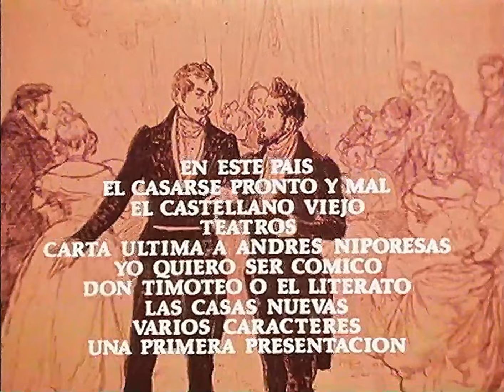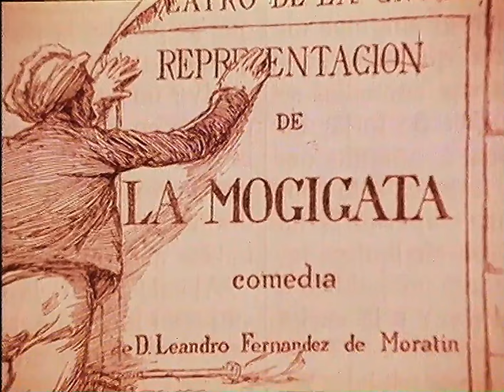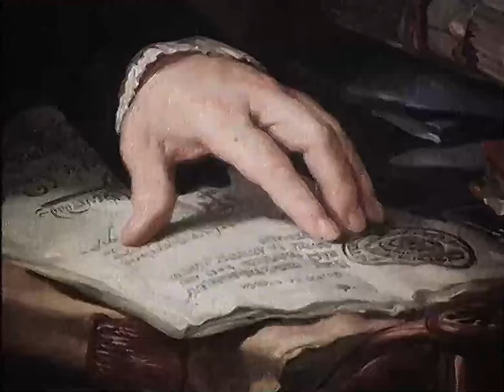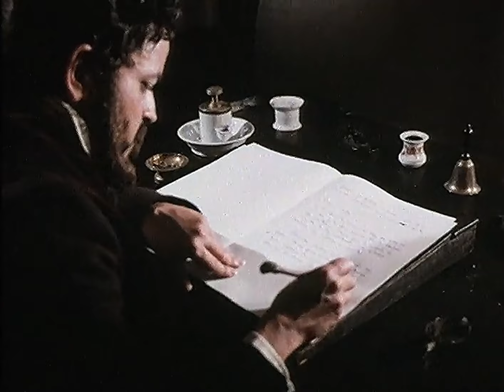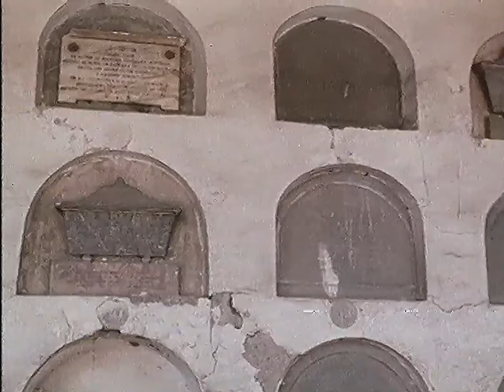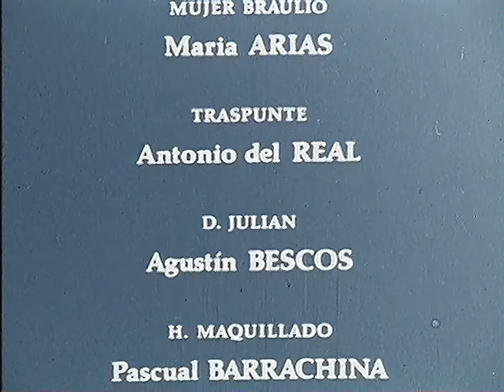Artículos de costumbres, de Mariano José de Larra - Series Literarias - Los Libros, TVE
1974
Comentado por el académico de la RAE Alonso Zamora Vicente

Programa de ficción basado en los artículos de costumbres de Mariano José de Larra, que es interpretado por el actor Juan José Otegui.

MARIANO JOSE DE LARRA (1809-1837)

Es un destacado escritor romántico del Siglo XIX.

Dedicó gran parte de su vida al periodismo, en el que se hizo notar por su gran espíritu de observación; en sus múltiples escritos sometió a la crítica y a la sátira la política, la literatura y las costumbres de su tiempo, cosa que le acarreó muchos sinsabores.

Recibió una gran influencia del neoclasicismo francés, que aparecía en contraposición con su vida, ya que se convirtió en un símbolo de la confusión romántica.

Entre los varios seudónimos con que firmaba sus artículos, el de Fígaro llegó a cobrar una fama similar a la de su propio nombre.

Se suicidó el 13 de febrero de 1837.